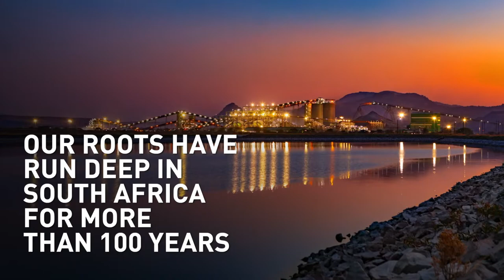Anglo American - Investing in the Future of Mining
The Anglo American story is a South African story.